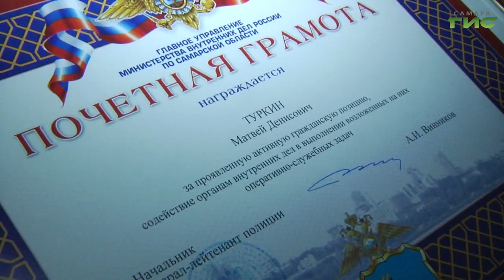Семнадцатилетний житель Сергиевского района нашел сумку, которую потеряли инкассаторы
17-летний житель Сергиевского района нашел сумку, которую потеряли инкассаторы. Не долго думая, парень вернул находку в ближайший отдел полиции. Подробности истории в нашем сюжете.